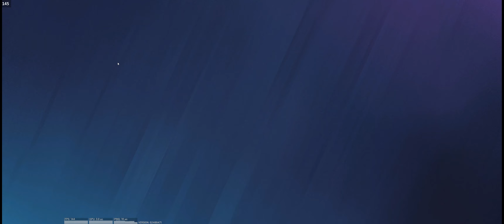Siege Clips 2